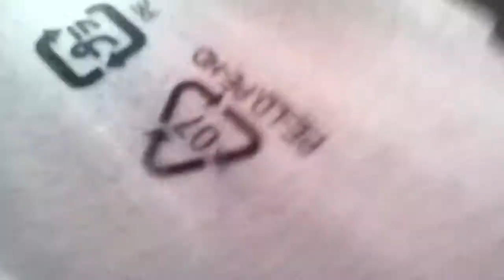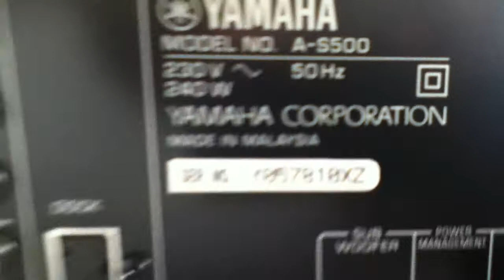yamaha A-S500 unboxing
Decided to make a quick video of the A-S500 as there werent any on youtube. I forgot to show the remote control in the video as i was too excited and just wanted to set it up